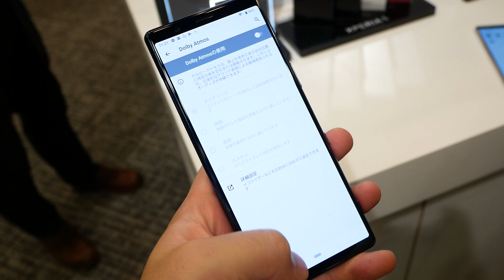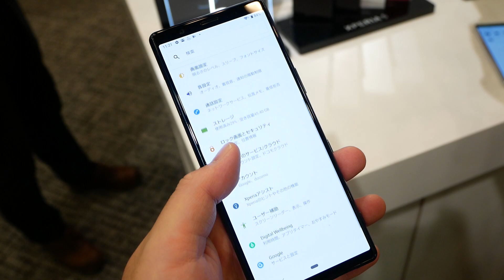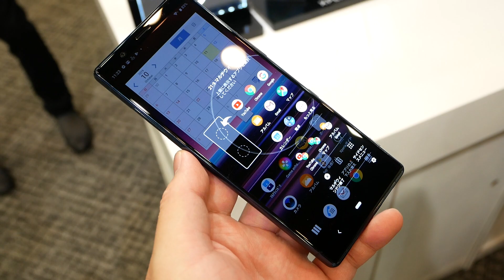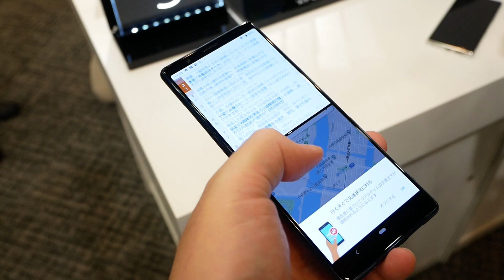ドコモ版Xperia 5を触ってみた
ドコモ版「Xperia 5」速攻レビュー、Xperia 1の高性能そのままにコンパクトサイズに | BUZZAP！（バザップ！）

◆Xperia 5

■BUZZAP!
■Twitterアカウント
・総合